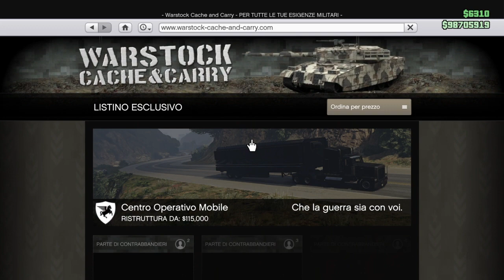PYRO - NUOVO VELIVOLO RILASCIATO SU GTA 5 ONLINE ! ITA